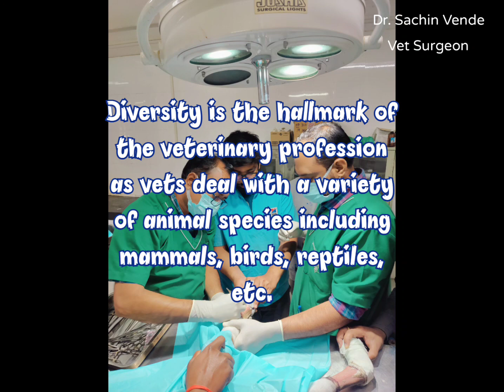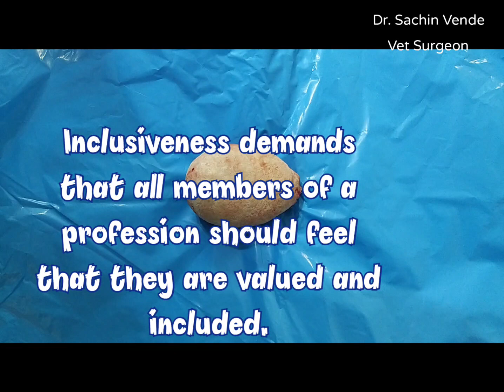World Veterinary Day 2023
This event is observed to honour and recognise the tireless efforts and perseverance to protect the health and safety of both animals and the populace. This year's theme for World Veterinary Day 2023 is “Promoting Diversity, Equity, and Inclusiveness in the Veterinary Profession".